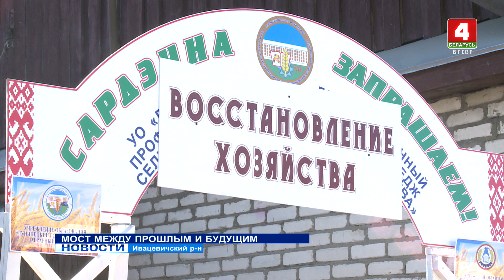МОСТ МЕЖДУ ПРОШЛЫМ И БУДУЩИМ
Чествование победителей соревнования на жатве, с размахом –торговые ряды, захватывающие выступления лучших артистов области, множество других фестивальных мероприятий. Областной  фестиваль-ярмарка «Дожинки-2022» в Телеханах оставил в памяти яркие впечатления. Особенностью праздника стали тематические подворья с исторической направленностью. Как напоминание какой ценой давался хлеб в послевоенные годы, как мост между прошлым и будущим.